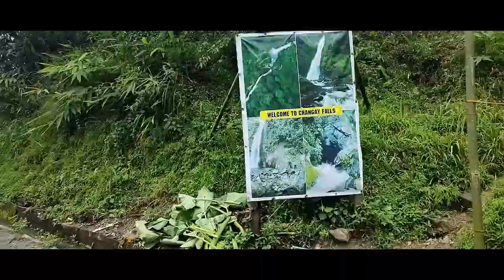changeyfalls এ যেতে গিয়ে যা হাল!